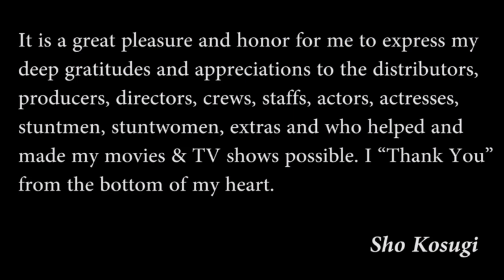Sho Kosugi's "#9 Stunt Techniques" in his Movies & TVs